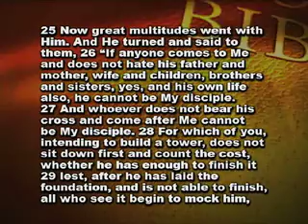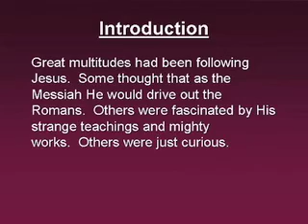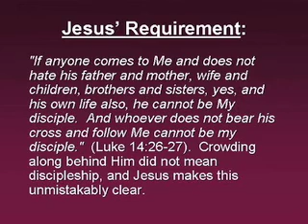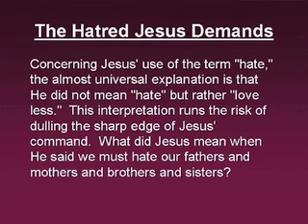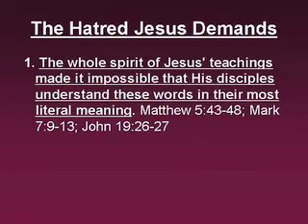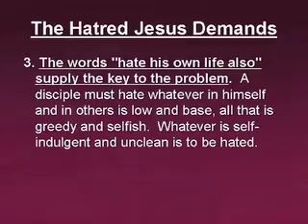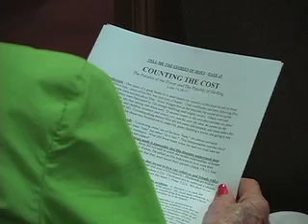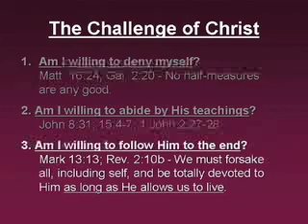"Tell Me the Stories of Jesus: Counting the Cost" - "It Is Written" Show #25-08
Show #25-08 | Title: "Tell Me the Stories of Jesus: Counting the Cost."

"It is Written" is the televised version of the Sunday morning adult Bible class of the Glendale Road Church of Christ (Murray,KY), taught by minister John Dale.  The program airs on local cable outlets in Murray, Kentucky.

wjm